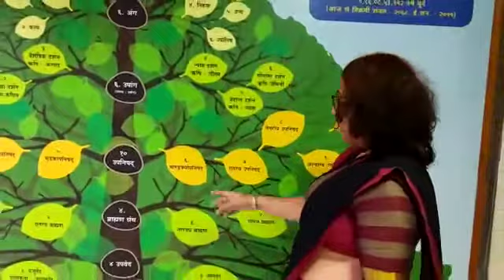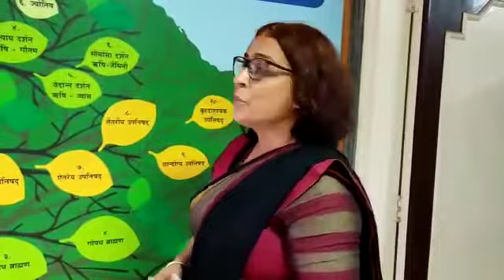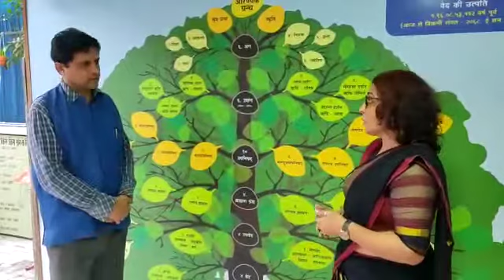મહર્ષિ વેદવ્યાસ એકેડેમી અમદાવાદ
Video from Sarasvatichandra